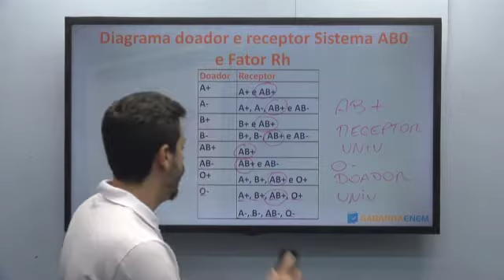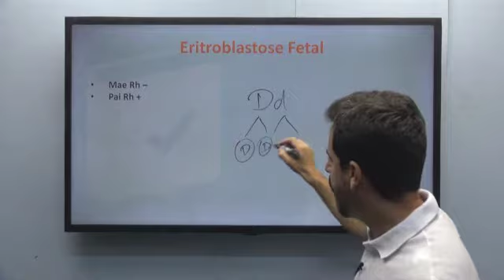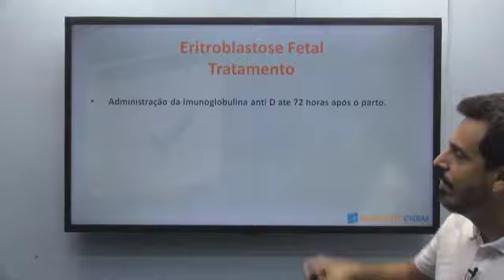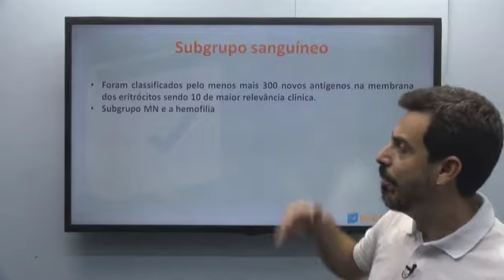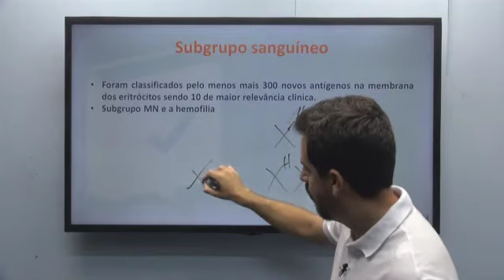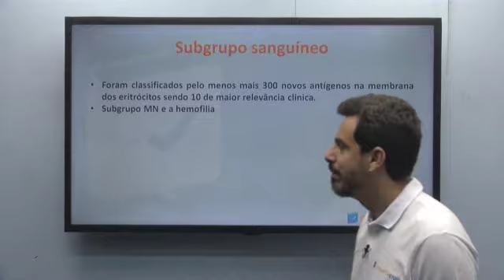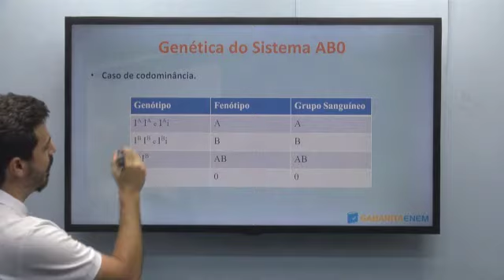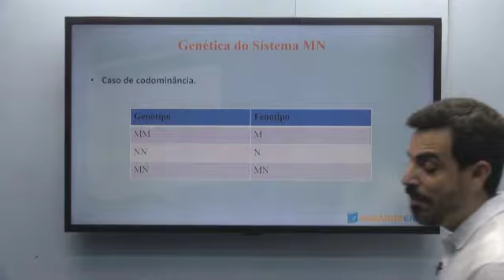Biologia- Grupo sanguíneo - Aula 1